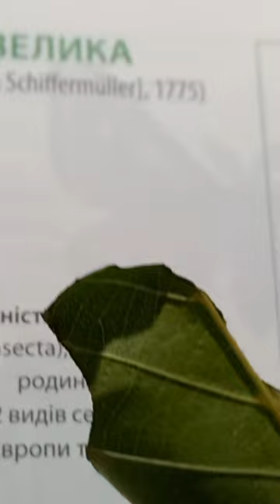Who Is Giant Peacock Moth & Its Giant Caterpillar? Saturnia pyri in Kyiv, Ukraine. 26.07.2023.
Who is giant peacock moth Saturnia pyri and its huge colorful caterpilla?
What plant is caterpillar feeding on?
Kyiv Ukraine
26.july.2023.